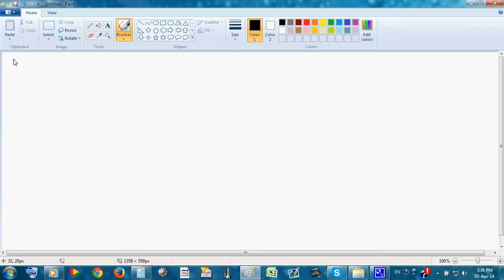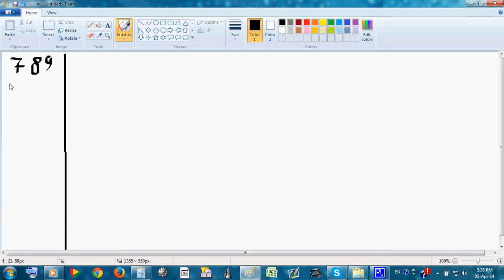2 da 3 nishna cifrebis kvadratshi ayvana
ასეთი მეთოდით ზეპირადაც ადვილად აიყვანთ კვადრატში სასურველ ციფრს